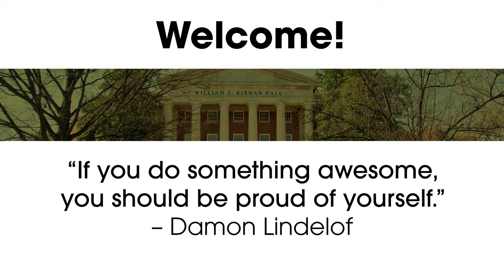2022 Undergraduate Awards Presentation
Please join us in congratulating our 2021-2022 departmental scholarship awardees!

We would like to thank Larry Washington and Jim Schafer for their work in identifying the award winners. We would also like to thank Ida Chan and Stephanie Padgett for their work on the ceremony and reception.